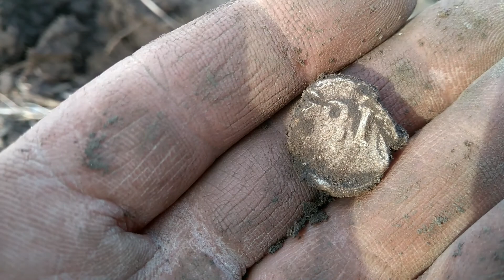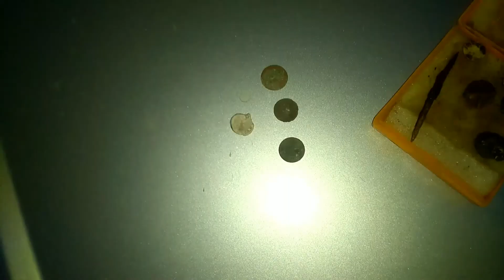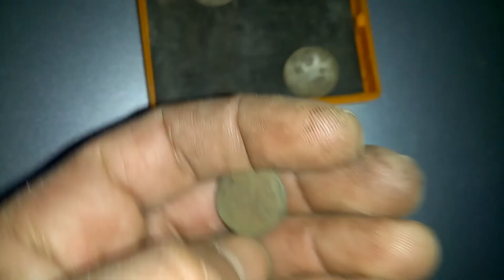Коп по ЧК. Відпочинок з Камрадами. Коп у полі. Коп монет. Коп з Garrett ACE 250. Коп з Tiger.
Радий вітати вас на своєму каналі.
У сьогоднішньому відео ви побачите як Камради не лише копають, а і відпочивають. Цікаві знахідки.